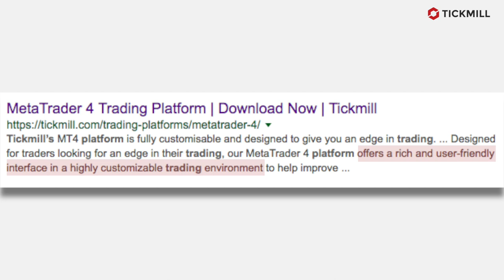Google Search Anniversary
Google, the world's most popular search engine celebrates its 20th anniversary. How much does Google know about Tickmill? Check out this video to find out!